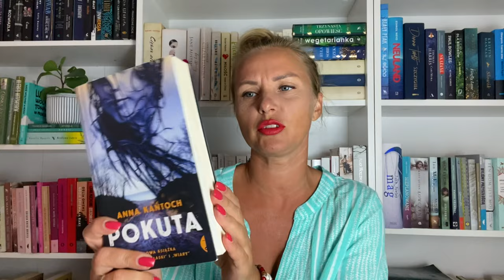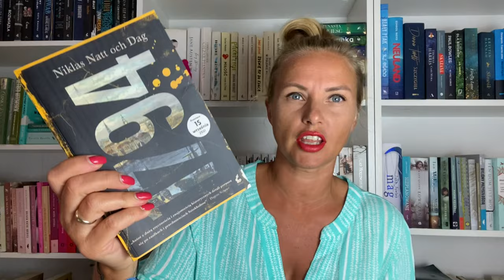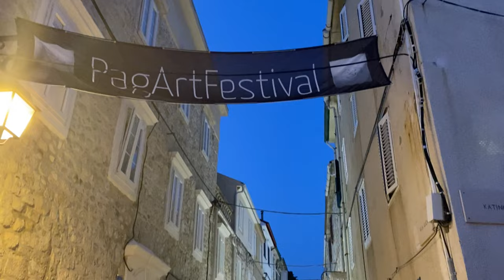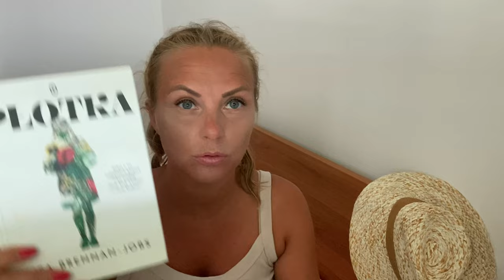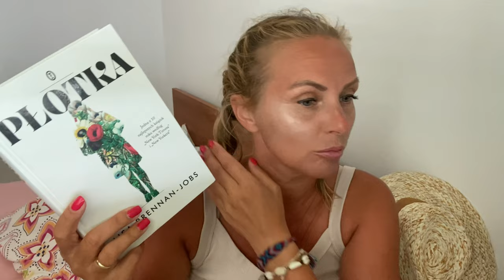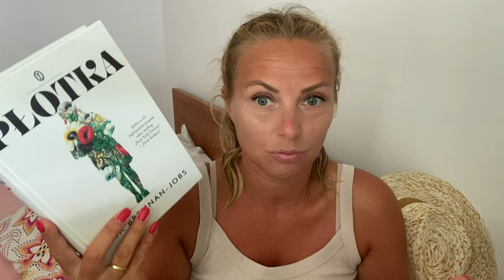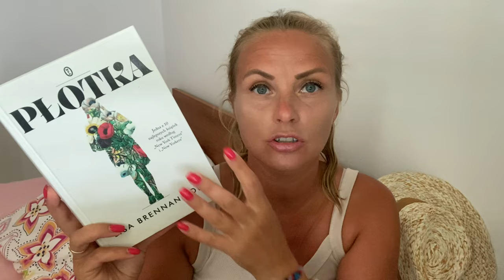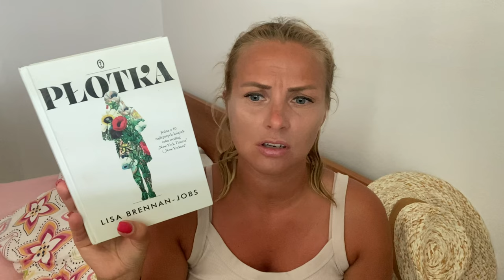READING VLOG☀️Chorwacja, wyspa Pag⛵️🏖Rewelacyjna Płotka Lisy Brennan-Jobs📚nasze wakacje❤️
Cześć! Dzień dobry! Zapraszam na wakacyjnego reading vloga. W nim sporo kadrów z naszych chorwackich wakacji i moje refleksje po przeczytaniu Płotki L.Brennan-Jobs. Zapraszam!